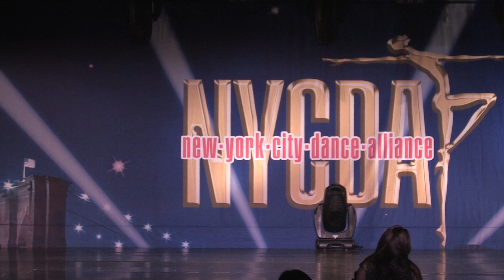Ending Showcase Number in Santa Clara!!!